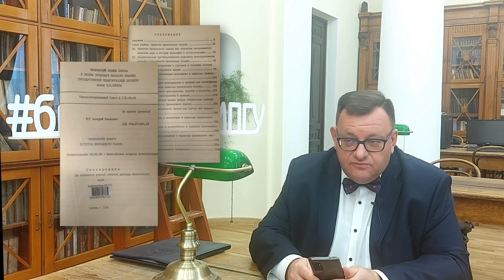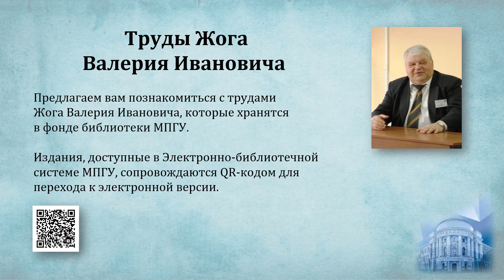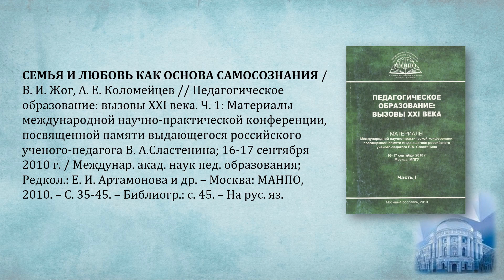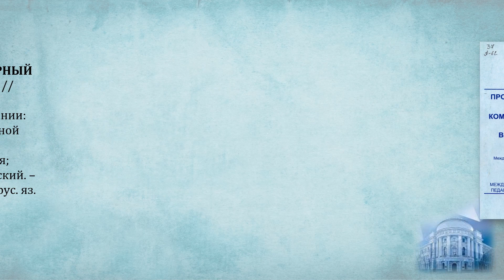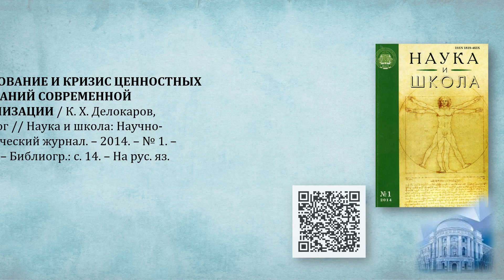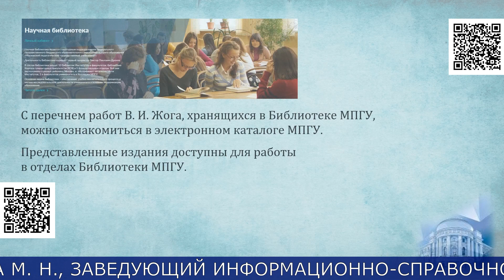Профессор В.И.Жог. Проект "150 ученых МПГУ: труды из коллекции Библиотеки вуза"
О научной и педагогической деятельности профессора Жога В. И. рассказывает директор Института изящных искусств МПГУ, профессор Кафедры русской литературы XX-XXI веков Коновалов А. А.

Создатели проекта: авторы идеи – Лиханова И. В., директор библиотеки МПГУ, Свирина М. Н., заведующий информационно-справочной службой библиотеки МПГУ; подготовка материалов – Мовчикова Л, В., главный библиотекарь; текст за кадром – Свирина М. Н., заведующий информационно-справочной службой библиотеки МПГУ; монтаж – Климова А. А., главный библиотекарь.

Вопросы о доступности изданий из фонда Библиотеки МПГУ Вы можете направить на почту: . Адреса отделов Библиотеки МПГУ Вы можете посмотреть, перейдя по ссылке